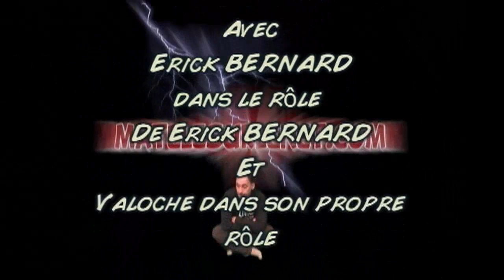Valoche et Riquet - Bientôt sur les écrans !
LE film de l'année 2012 !